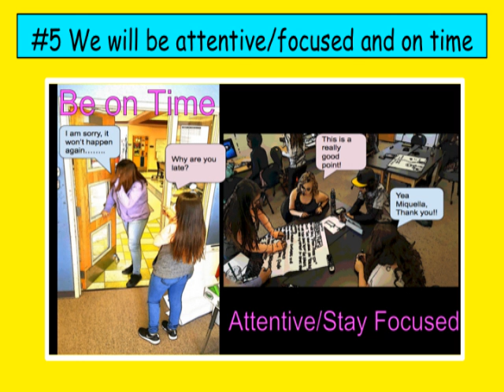Top 10 Etiquette Rules 2016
Guidance for students serving as ambassadors created by the Tierra Encantada Youth Ambassadors during the 2016 Intensive program in Santa Fe, New Mexico in collaboration with the Community Learning Network.